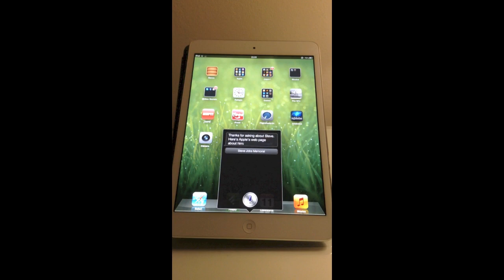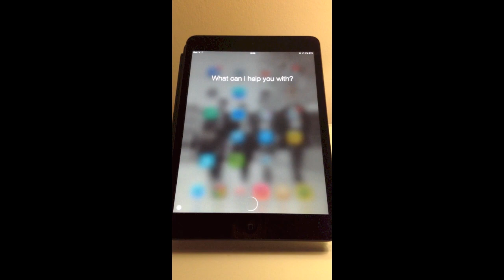iOS 6 vs iOS 7: Siri